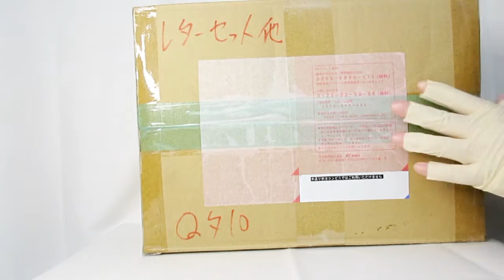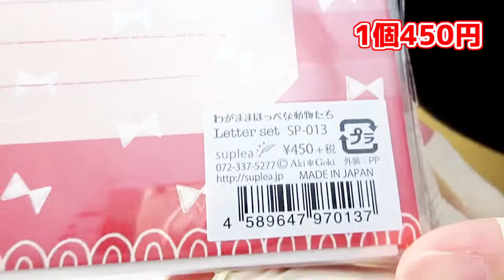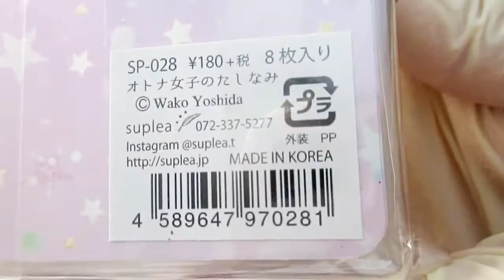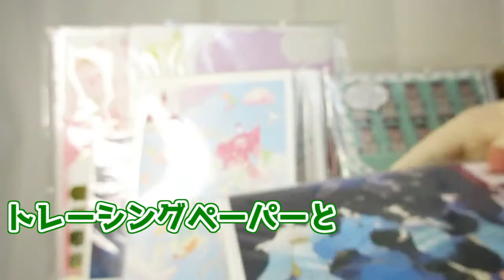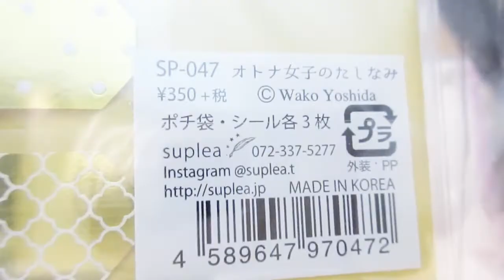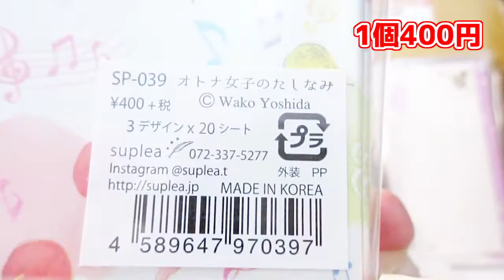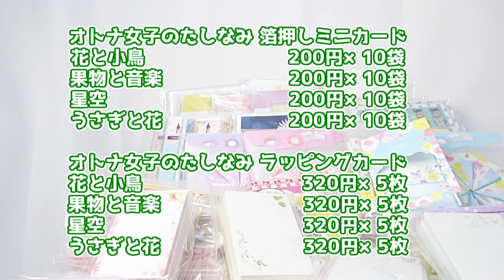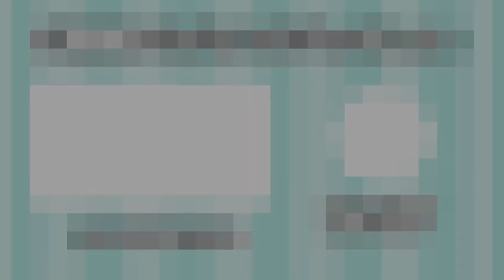【出土品：紙もの 福袋】汚部屋から発掘した紙もの福袋 開封！！【和室♯13】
こんにちは、ステレン です。ご覧くださってありがとうございます！
今回発掘したのはネットオークションで落札した紙もの福袋（福箱）です。
とんでもない金額になりました。
好きな物てんこ盛りで超お得！！夢ですか！？（´ ﾟωﾟ `）
最後に総額の計算と割引率の計算しました！お楽しみに！(*´ω｀)

開封品：紙もの福袋（福箱）

今まで散々購入して、未開封のまま積み上げ続けた趣味のものを、開封して片づけています。
（だいたいミニチュアやフィギュア、紙ものなどです）
一応、汚部屋（汚家）の片付けを続けているチャンネルですが、出てきた物を開封しているだけなので、通しで見なくても大丈夫です。
順番は気にせず、お好きな動画をご覧ください(*´∀｀)
関連動画は動画の画面内右上に出てくるか、この概要欄に記載するようにしていますので、宜しければそちらもご覧いただければ嬉しいです。
もう何年も積み上げたままの古い物もあるので、ちょっと変わった物も出てくるかも知れません。
どうぞのんびりご覧ください。

動画は不定期更新です。
youtube以外のSNSなどは今のところＲＯＭ専です…が、そのうちＲＯＭ専じゃなくなるかも知れません。

音楽・効果音お借りしました
◆甘茶の音楽工房
◆DOVA-SYNDROME
◆MusMus
◆効果音ラボ